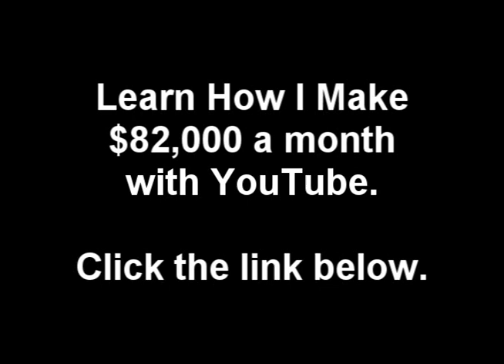Whatchu Lookin At - Iggy Azalea